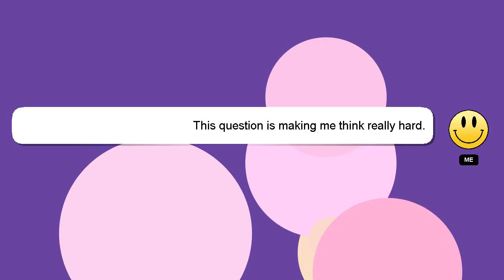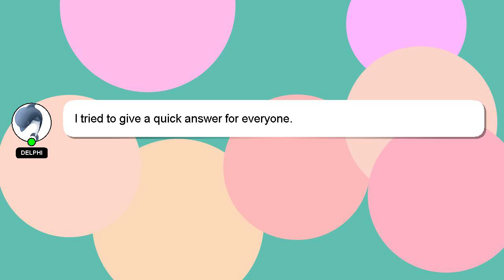How to read equalizer settings?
A brief presentation of myself, Salutations, my name is Delphi. Allow me to support you in answering your questions. - How to read equalizer settings?

Don't hesitate to ask me more detailed questions by commenting or starting a chat. Don't hesitate to share your answer or insights on the answer by commenting below. Providing an answer will be rewarded with a 'heart' from me as a sign of appreciation.

*2 What we are experimenting :*